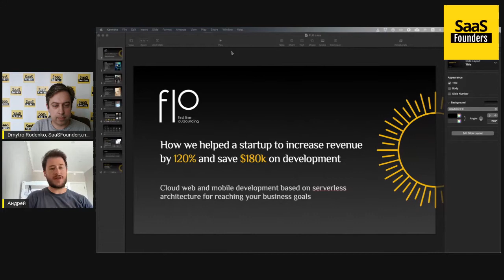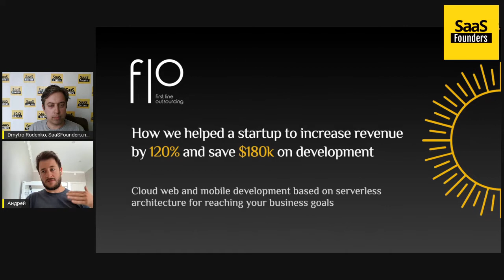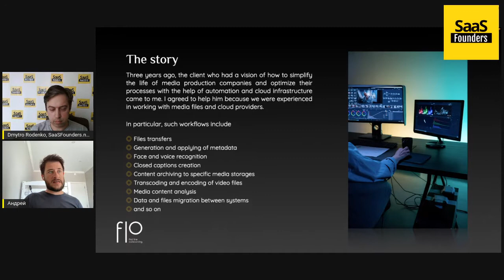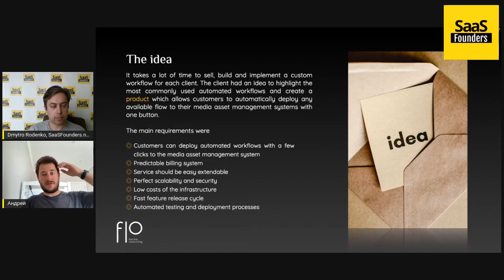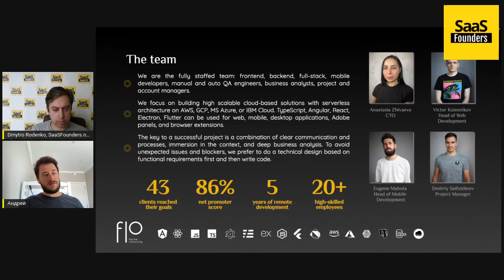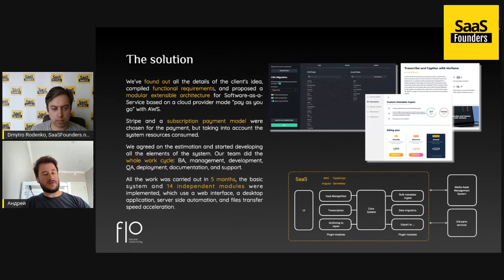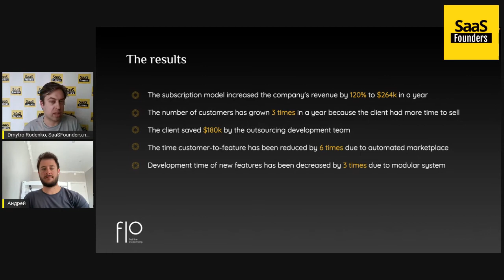Как стартапу сэкономить 180 тысяч долларов на разработке и повысить доход на 120%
Кейс "Как стартапу сэкономить 180 тысяч долларов на разработке и повысить доход на 120%"
Интервью с Андреем Заикиным - Founder at FLO

Чтоб созвониться в Андреем и обсудить, как его команда моет быть полезна для вашего бизнеса, выбирайте время для встречи

P.S. Можно искать клиентов самому. А зачем, если есть обученные специалисты? Вместе с командой генерируем созвоны с заказчиками на Западе для продажи IT услуг. Давайте созвонимся и обсудим, чем можем быть полезны Вашей компании.